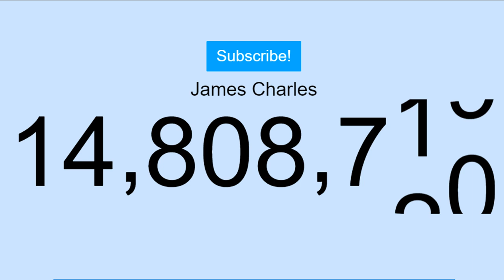I Put Spongebob "best day ever" over James Charles loosing subs.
TOTALLY DIDN'T COPY ANYONE  ;)